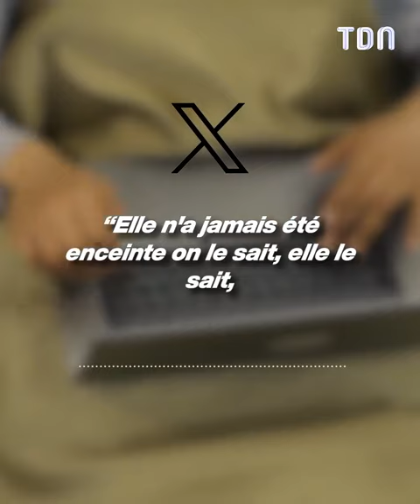Le bébé de Milla Jasmine est-il vraiment le sien ?